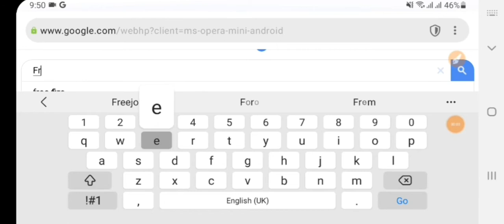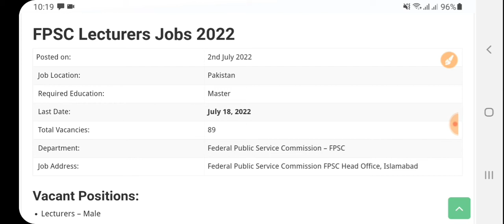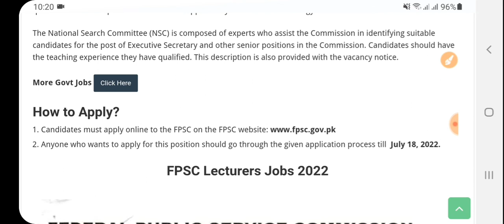Lecturers Jobs 2022 Latest (Male/Female)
FPSC Lecturers Jobs 2022: Federal Government Educational Institutions (Cantt & Garrison Colleges) are hiring applications for the Federal Public Service Commission through the Ministry of Defence Government of Pakistan.

The Federal Public Service Commission advertises jobs for FGEI lecturers in Cantt and garrison colleges. These jobs are listed in the FPSC Jobs Listing. Interested applicants looking for Government Jobs should not miss this employment opportunity.